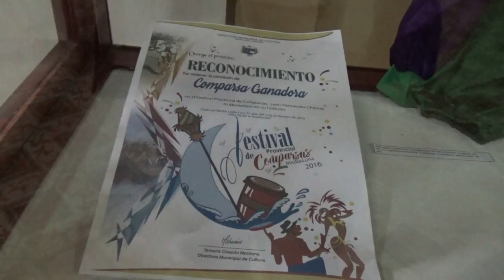Celebra Museo Municipal de Media Luna 40 años de fundado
El museo municipal de Media Luna Manuel Sánchez Silveira celebra 40 años de fundado. Representativo del trabajo sociocultural del municipio, el sitio guarda la memoria histórica de la localidad y desarrolla un intenso trabajo comunitario.